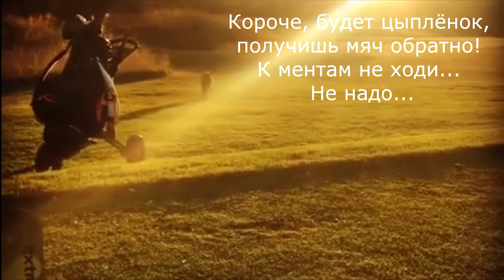Лиса стащила мяч у гольфиста (Швеция)